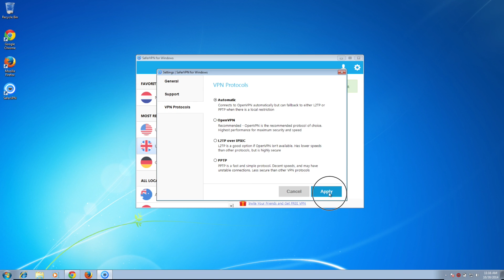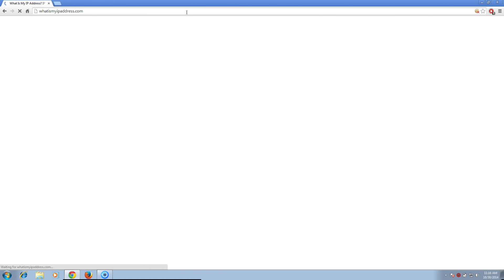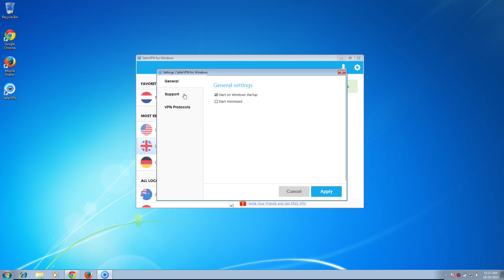VPN for Windows starter guide - SaferVPN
This is how to get started with SaferVPN for Windows.

Learn how to:
- Connect to SaferVPN
- Get a hidden IP address
- Change your VPN protocol
and more...

With SaferVPN you get:
- Access to any geo-restricted content
- Online privacy: nobody can snoop into your online activity
- Security through bank-level encryption.

To get started with SaferVPN, download the VPN client install it and connect to your desired server location. Once connected, you get a new IP address from that country and you can browse the web as if you were in that country!

Transcript:

Now I’ll show you how to get started using SaferVPN for Windows.

This is the Dashboard, which is the welcome screen of SaferVPN.

On the left you’ll see the most recommended server locations, based on speed tests and your current geographic location, making sure you’ll get the fastest speed possible.

Next to the name of the server there’s a star. If you click it you’ll see how the server gets added to your Favorites list, making it faster to find it next time you log in.

Now, click on your desired server and you’ll see how more information appears in the main area, on the right. You’ll have the possibility to choose which protocol to use by clicking Change.
A popup will appear and I recommend you to select Automatic.
Click Apply.
This is your current IP address.
Let’s look it up by browsing into whatismyipaddress.com.
Notice how it shows my current location.
Let’s get anonymous.
Click the large green Connect button.
Wait a moment for the connection to be established.
Once connected, the Status will change to Connected, and your public IP will change into your new anonymous IP address.
Let’s double-check it.
Go back to your browser. Refresh the website.
Notice how your location has changed. You can see this within the app, but I’m just showing you to confirm that it has been changed.
With a hidden IP address you become anonymous, your privacy is secured and you can access any content that’s otherwise blocked or unavailable in your country.
To disconnect, just click the red button

The tip of the week on top sends you to a guide on our blog so you can learn more about the functionality of SaferVPN.

You can also access your Member’s Area by clicking on the persona on the top right.

There’s also the settings menu if you click on the cogwheel. There you can
 •  select if you want SaferVPN to run once your computer starts,
 • get support, and
 •  run a speedtest.

After making any changes, click Apply and it’s all saved.

Finally, you can also use SaferVPN from the system tray.
Right click the SaferVPN icon.
Choose server location and then it will connect automatically after asking for your permission.
In the system tray menu you can also see your Protocol,[pause] IP Address [pause] and Status.
You can also Sign out [pause] and Quit SaferVPN from there.

Now you’re ready to use SaferVPN like a pro!

If you have any issues, we’ll be happy to answer any questions you’ve got at .